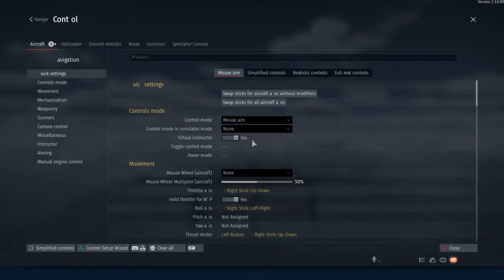BF-110 G-4 | War Thunder